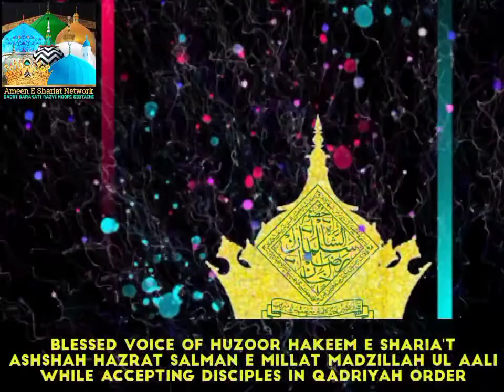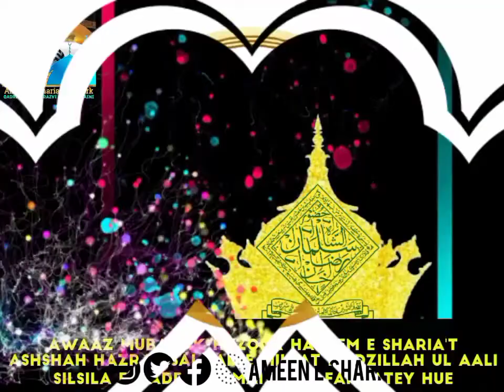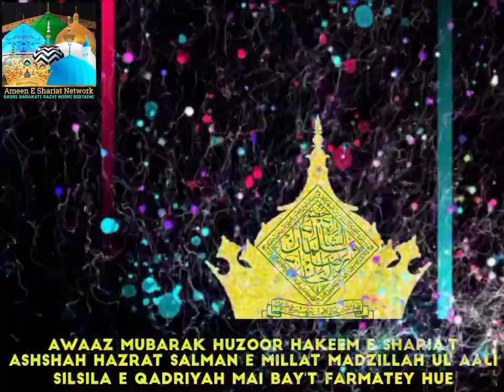BLESSED VOICE OF HAKEEM E SHARIAT WHILE ACCEPTING DISCIPLES IN QADRIYAH ORDER